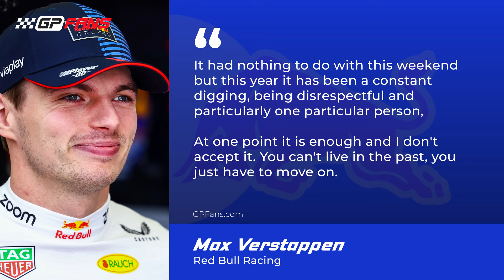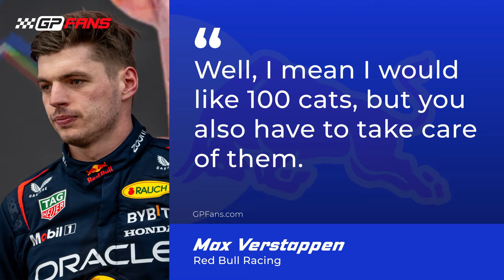F1: 10 Things You Didn't Know About Max Verstappen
Max Verstappen is one of the biggest natural talents Formula One has ever seen, and has the titles to prove it, but what do you really know about the Dutchman and his success so far at Red Bull Racing?

Join GPFans as we delve into the world of Max Verstappen.